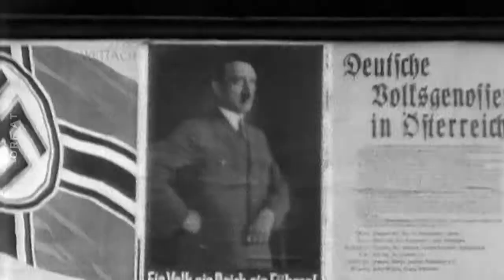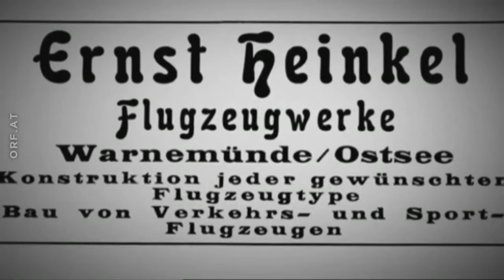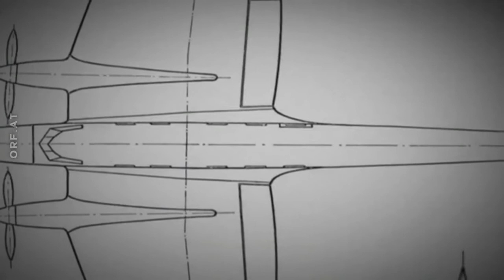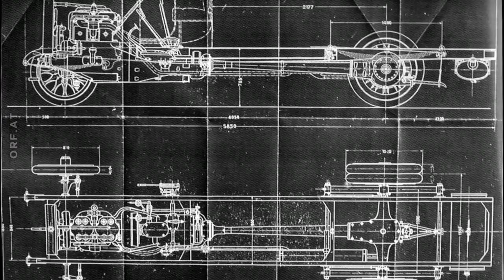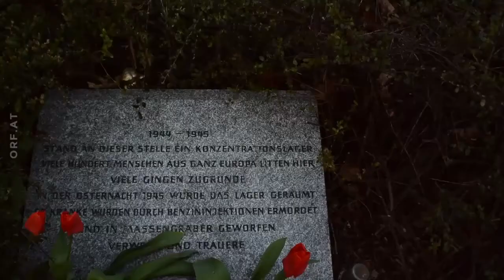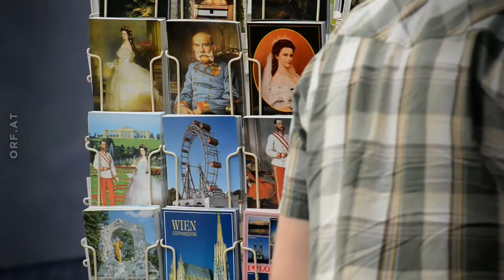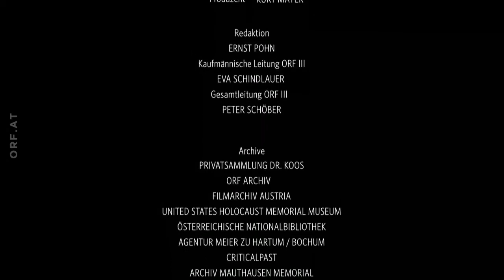Mauthausen vor der Tür.